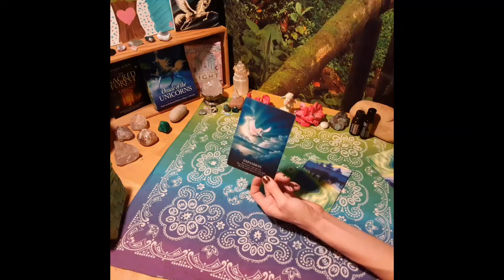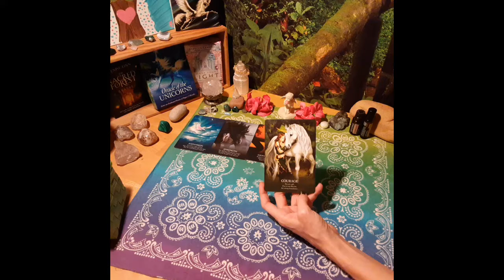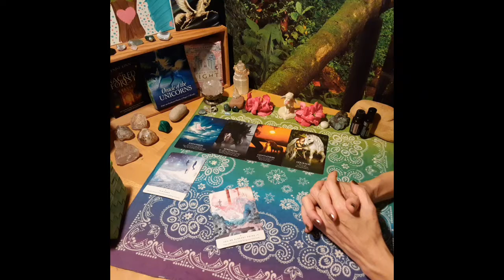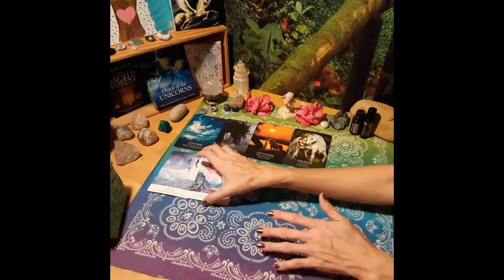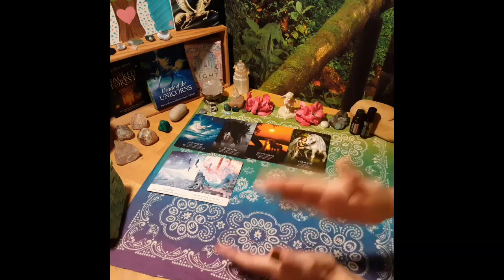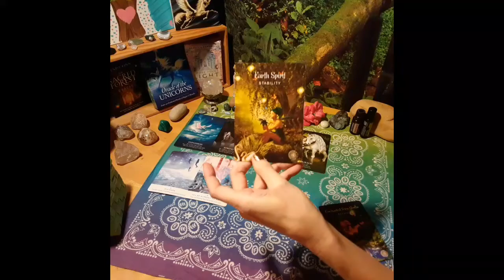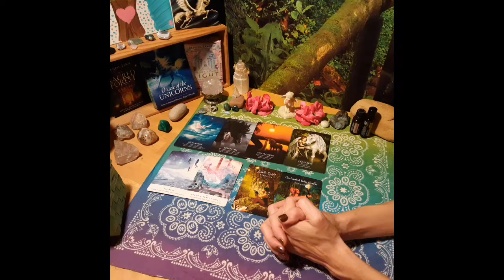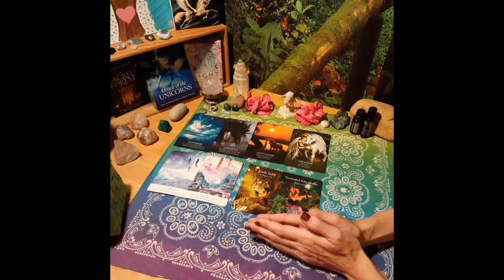DF finding strength/courage while learning to know when to push vs pause | DM encourages stability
Thankful to Thrive Thursday Goddess Rising Empowerment Message ~

Angel number messages from 543 and 1141.
Visit my Instagram @healingtwinflames for the details and awesome images to save for future reference!

》》Book your personal Intuitive Clarity Session TODAY for support and guidance so you can find your power in ANY facet of your journey

》》Break yourself free from the twin flame trap of perpetuating self sabotaging thoughts, habits, patterns and cycles in yourself and your connection! Reclaim your MF power and sign up for my FREE 17 Day Twin Flame Self Love Empowerment Challenge TODAY

》》Are you feeling disempowered, discouraged and alone on your twin flame self love empowerment journey? Find support in a Tribe of Goddesses on their self love empowerment journeys right alongside you!!! Join my FREE Rise an Thrive Goddess Tribe on Telegram!! Find it @riseandthrivetribe on the Telegram app!
App available on ALL devices, INCLUDING your computer!!!

》》And for all the resources, spaces and place I have to serve and support you along your Twin Flame Self Love Empowerment Journey, here's my new Links to Empowerment page ~